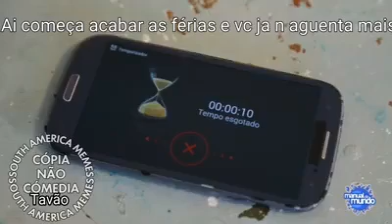Eis que você fica de férias e com muito tempo livre...